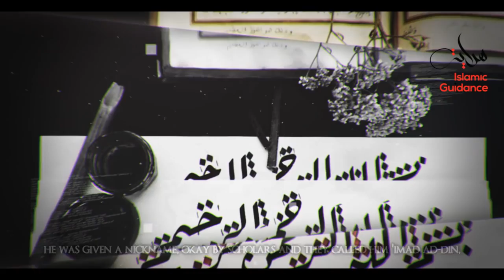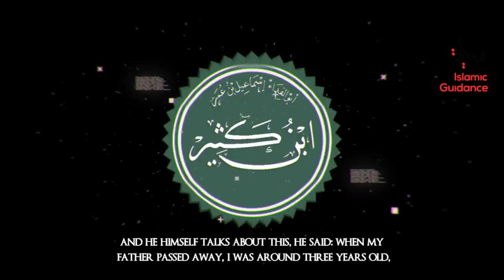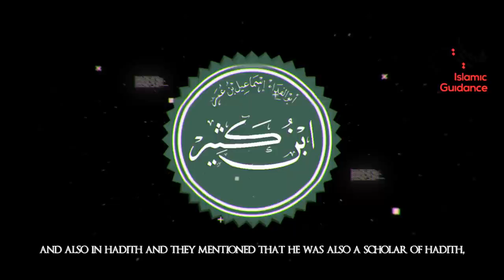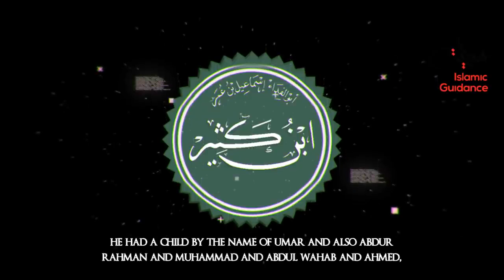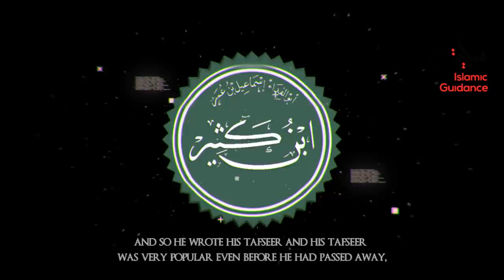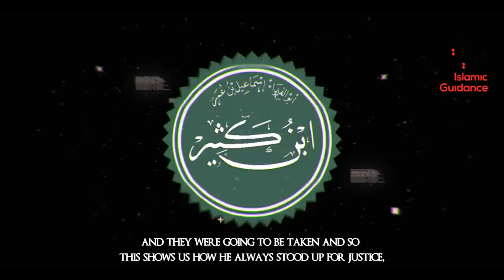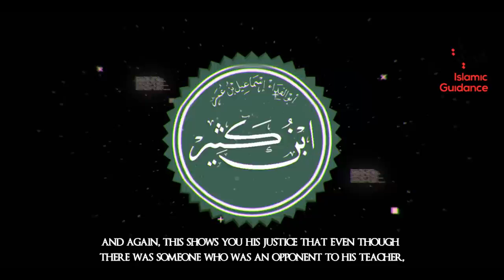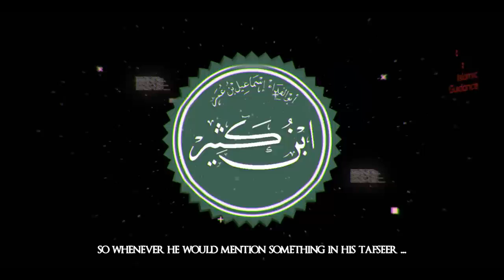Imam Ibn Kathir RA